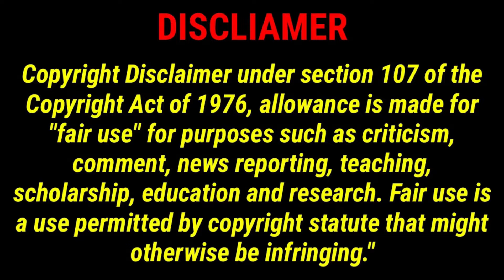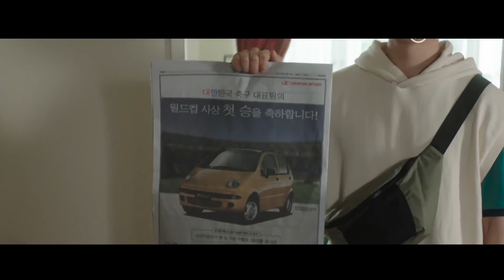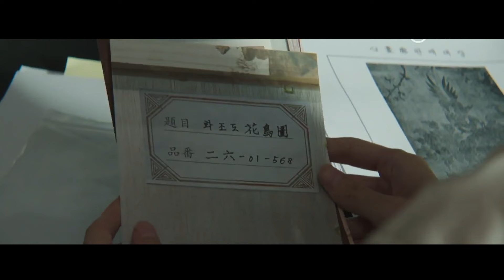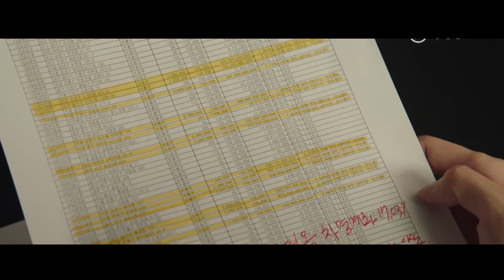காலத்தை கடந்து கூடு விட்டு கூடு பாயும் நாயகனோட கதை ( EP - 17 )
WELCOME TO MISTER MOVIE TAMIL
THIS CHANNEL REVIEW MOVIES AND SERIES
இன்னிக்கு நம்ப பார்க்க போற  REBORN RICH   THRILLER,  ACTION, SCI - FI, BUSSINESS,  ROMANTIC KOREAN DRAMA